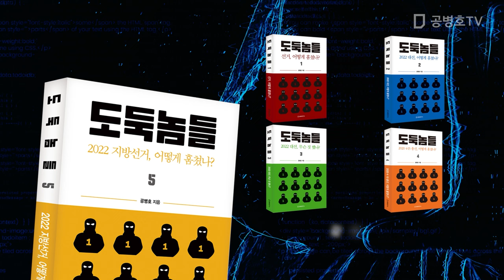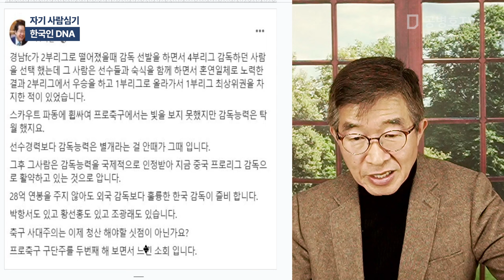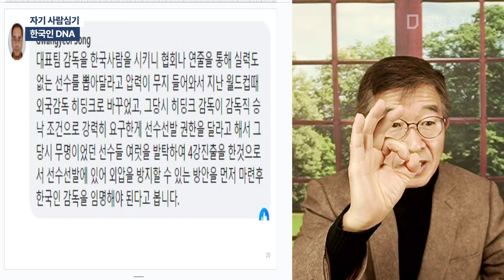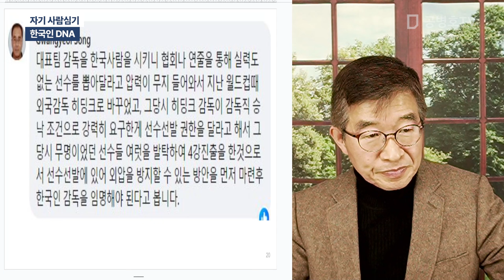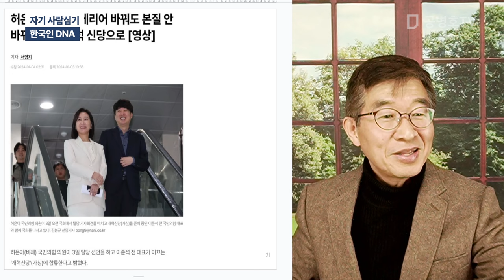자기 사람심기 / 한국인 DNA [공병호TV]